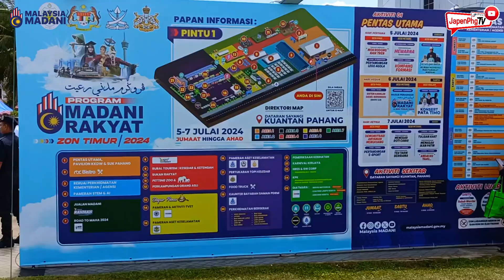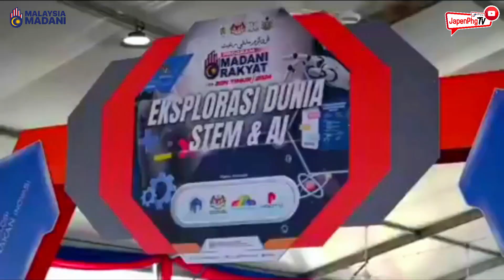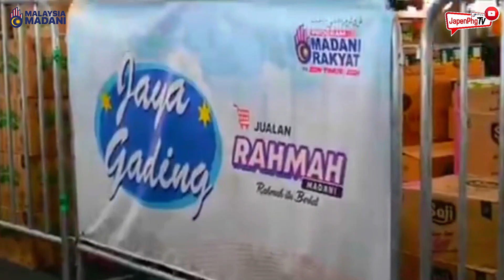Program MADANI Rakyat (PMR) Zon Timur 2024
Program MADANI Rakyat (PMR) 2024 Zon Timur yang berlangsung di Dataran Sayangi Kuantan, Pahang Darul Makmur melabuhkan tirai dengan mencatatkan jumlah pengunjung tertinggi dalam tiga siri penganjurannya iaitu jumlah pengunjung melebihi 336,000 orang.

Timbalan Perdana Menteri Datuk Seri Dr Ahmad Zahid Hamidi berkata jumlah itu meningkat dan merupakan satu pencapaian yang membanggakan kerajaan jika dibandingkan dengan PMR Zon Tengah di Kuala Selangor pada Februari dan Zon Utara di Pulau Pinang pada Mei yang merekodkan 151,638 serta 289,228 pengunjung yang hadir.

Ahmad Zahid berkata Kementerian Kemajuan Desa dan Wilayah (KKDW) selaku kementerian peneraju bagi PMR kali ini mengetengahkan elemen pembangunan usahawan desa dan padanan perniagaan sebagai platform dan peluang bagi usahawan untuk memasar, menjual serta memperkenalkan produk mereka kepada warga Pantai Timur.

Kebanyakan orang ramai tidak melepaskan peluang meluangkan masa cuti hujung minggu untuk berkunjung membawa keluarga merebut pelbagai tawaran menarik yang disediakan kali ini,” ujarnya sewaktu berucap di Majlis Peluncuran Program MADANI Rakyat 2024 Zon Timur.

Program yang berlangsung selama tiga hari bermula Jumaat menumpukan kepada aktiviti berkaitan kesejahteraan rakyat, agenda perpaduan, pelancongan serta pertanian dan keterjaminan makanan, selain memberi peluang kepada masyarakat untuk mengemukan pandangan dan cadangan penambahbaikan mutu perkhidmatan kerajaan.

Program MADANI Rakyat Zon Timur memberi tumpuan kepada aktiviti berkaitan kesejahteraan rakyat, agenda perpaduan, TVET dan karnival kerjaya, pelancongan, pertanian dan keterjaminan makanan, kesejahteraan luar bandar serta pameran dan perkhidmatan berhubung pendidikan Sains, Teknologi, Kejuruteraan dan Matematik (STEM) dan Kecerdasan Buatan (AI), selain pelbagai perkhidmatan yang disediakan oleh agensi Kerajaan Persekutuan dan Kerajaan Negeri berkaitan.

Program ini turut melibatkan kolaborasi strategik syarikat berkaitan kerajaan (GLC), pertubuhan bukan kerajaan (NGO), dan pihak swasta. Selain itu, Jualan MADANI yang menawarkan potongan harga dan tawaran istimewa serta pameran aset-aset daripada agensi penguatkuasaan kerajaan turut disediakan kepada pengunjung yang hadir.

Majlis Peluncuran Program MADANI Rakyat (PMR) Zon Timur 2024 telah disempurnakan oleh YAB Dato' Sri Anwar Bin Ibrahim pada 6 Julai 2024 (Sabtu) pada jam 2.30 petang bertempat di pentas Utama, Dataran Sayangi Kuantan, Pahang Darul Makmur.

Turut hadir Timbalan Perdana Menteri Datuk Seri Ahmad Zahid Hamidi, Menteri Pelaburan, Perdagangan dan Industri Tengku Datuk Seri Zafrul Abdul Aziz, Speaker Dewan Rakyat Tan Sri Johari Abdul, Menteri Besar Terengganu Datuk Seri Dr Ahmad Samsuri Mokhtar dan Ketua Setiausaha Negara Tan Sri Mohd Zuki Ali.

Barisan artis terkenal seperti Aina Abdul, Datuk DJ Dave, Datuk Jamal Abdillah, Siti Nordiana dan Wany Hasrita dengan persembahan yang menghiburkan tampil di dalam Konsert Pata Timo.

Pelbagai perkhidmatan awam yang ditawarkan secara langsung kepada rakyat antaranya Jualan Rahmah, kaunter diskaun saman trafik Polis Diraja Malaysia (PDRM) hingga 50 peratus, penukaran topi keledar untuk 1,000 pengunjung terawal, dan tawaran lebih 1,700 peluang pekerjaan menerusi Karnival Kerjaya.

Program MADANI Rakyat Zon Timur adalah kesinambungan Program Setahun Bersama Kerajaan MADANI yang diperluas penganjurannya ke peringkat negeri mengikut zon untuk memberi peluang kepada masyarakat memahami, melihat dan menilai dasar serta inisiatif baharu yang dilaksana oleh kerajaan Persekutuan dalam meningkatkan kesejahteraan rakyat.

Editor : Izzat Abd Rahman